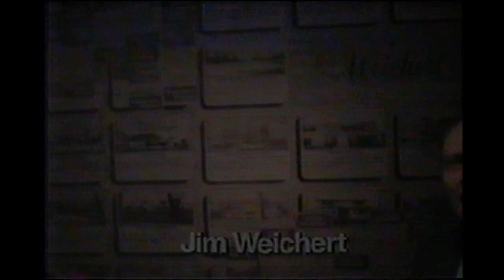Weichert Realtors - Guaranteed Weekly Advertising commercial (June 1987)